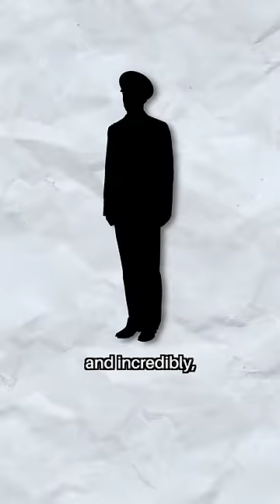The Most STRESSFUL Chess Match Ever